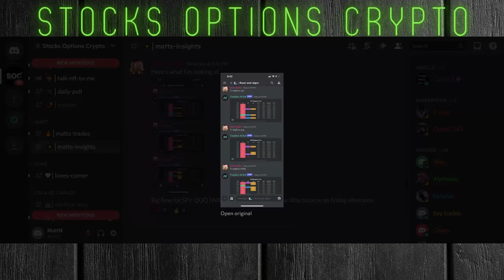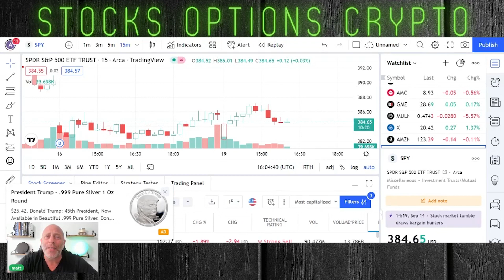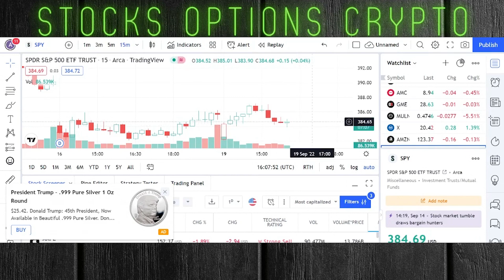Answering the biggest question I received on Webull today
I do my best to answer all comments and DMs on my twitter account.